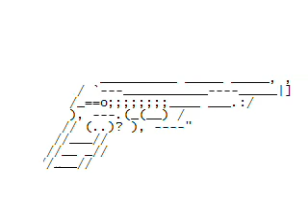Animierte Waffe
Diese Waffe wurde nicht gezeichnet sonder geschrieben^^